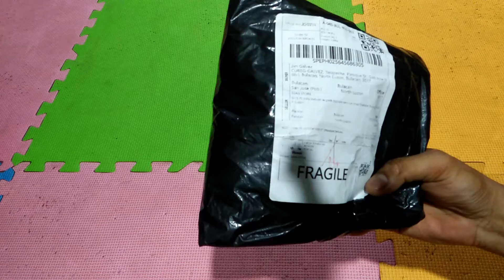Cheap Break Calipers And Rotors | Affordable Disk Brake Caliper And Rotors On Shopee | Switchgear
In this video, I will unpack my disk break calipers I ordered from shopee. Cheap Break Calipers And Rotors | Affordable Disk Brake Caliper And Rotors On Shopee | Switchgear

Store link:
I don't have any connection with this store. I just want to help you find the cheapest bike parts.